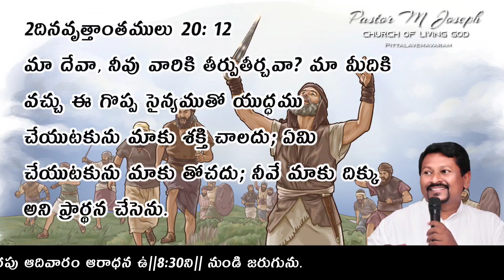Today's God's word by Pastor Joseph||25.09.2021|| Church of LiVing God|| Pittalavemavaram